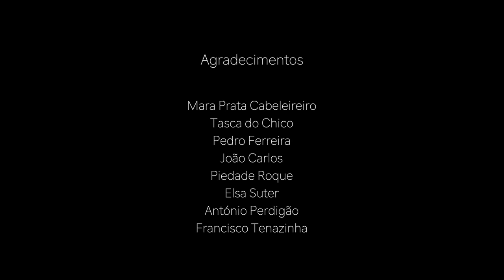CARLA LINHARES - Mãe Fadista (LISBOA) - Video Oficial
Letra: Daniel Gouveia
Realização, gravação e edição : Amândio Bastos

Carla Linhares
António Coelho
Diana Pinto
Alcina Linhares
Henrique Leitão
Pedro Martins

Agradecimentos:
Mara Prata Cabeleireiro
Tasca do Chico
Pedro Ferreira
João Carlos
Piedade Roque
Elsa Suter
António Pedigão
Francisco Tenazinha

Círculo da Música 2017/2018
Músicos: Henrique Leitão, Bruno Mira, André Santos, Raimundo Semedo, Rodrigo Serrão